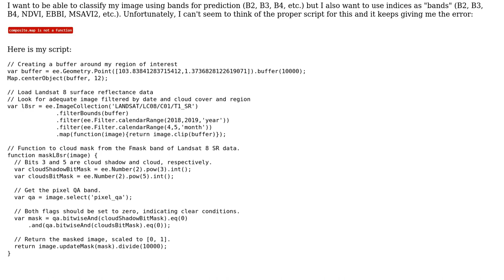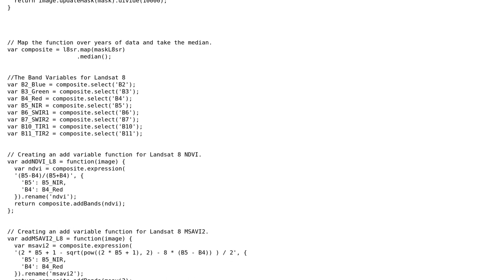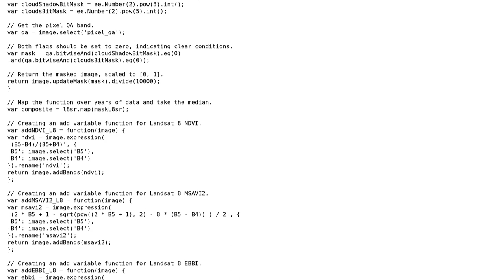GIS: How do I add multiple indices as bands to an image?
With thanks & praise to God, and with thanks to the many people who have made this project possible! | Content (except music & images) licensed under CC BY-SA | Music | Images & others | With thanks to user Vince user Linus AG user aldo_tapia and the Stack Exchange Network Trademarks are property of their respective owners. You are responsible for your own actions.